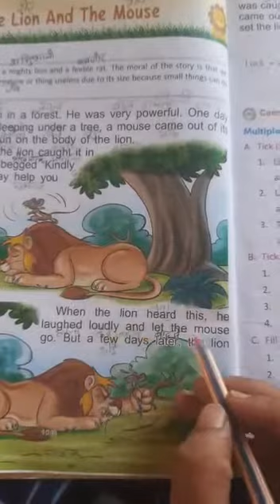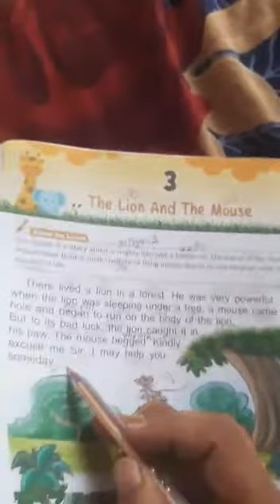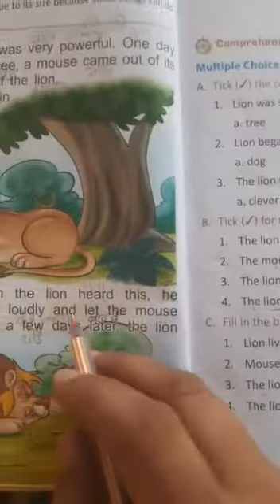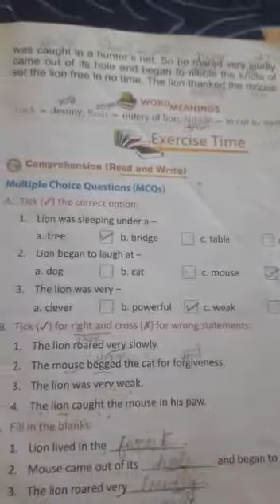A lion and the mouse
Class-1st
Subject- English
Lesson- 3(A lion and the mouse )
Topic-  word meaning, and MCQ. page no.17
See the video in video section.